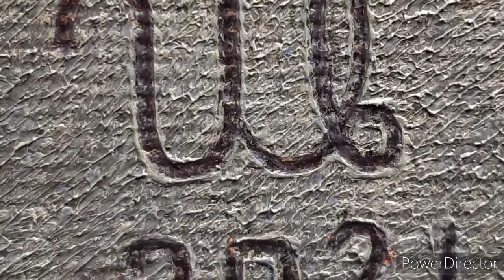BLUES IN THE NIGHT by Eugene Ivanov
Blues in the Night by eugeneivanov, 120 x 80 cm, oil on canvas, 2021